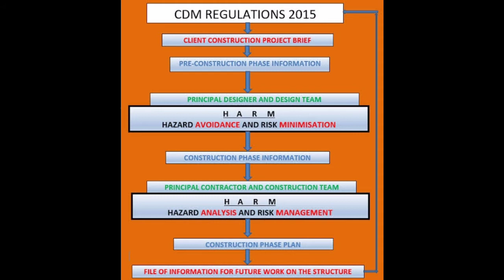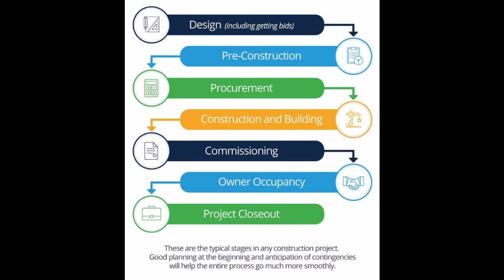Major activities of construction project | NAFS Fire & Safety College | Training | industrial safety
Major activities of construction project
What are the activities involved in building construction?
Paper Work. Construction of residential building required paper work before the start of actual construction. ...
Marking of Layout. ...
Excavation. ...
Foundation Work. ...
Column Casting. ...
Construction of Walls. ...
Lintel. ...
Roofing.

What is a construction activity?
Construction activity means land disturbing activities and land disturbing activities associated with the construction of infrastructure and structures. This term does not include routine ditch or road maintenance or minor landscaping projects.

What are the 5 phases of a construction project?
A construction project entails 5 important stages: initiation, planning, implementation, performance and monitoring, and closing.

Who are involved in a construction project?
The construction industry typically includes three parties: an owner, a licensed designer (architect or engineer) and a builder (usually known as a general contractor). There are traditionally two contracts between these parties as they work together to plan, design and construct the project.

What are the 5 types of construction?
Buildings can be categorized into five different types of construction: fire-resistive, non-combustible, ordinary, heavy timber, and wood-framed.

What are the steps of building construction?
During Building Construction Steps:
Site Clearance.
Excavation.
Foundation.
Plinth Beam or Slab.
Superstructure – Column.
Brick Masonry Work.
Lintel Over Door Window.
Floor Slab or Roof Structure.

What are the 3 types of construction?
In general, there are three sectors of construction: buildings, infrastructure and industrial. Building construction is usually further divided into residential and non-residential.

How is construction activity duration calculated?
Once the project has been divided into activities and resources assigned to those activities, the next step is to determine the activity durations. These durations are used to construct the project schedule.
te = Expected duration.
a = Optimistic.
m = Most likely.
b = Pessimistic.

What are the steps to manage a construction project?
Responsibilities of the construction project manager
Estimate project costs.
Put together a project budget.
Create a schedule.
Set up parameters for how the project is executed.
Communicate and collaborate with project stakeholders.
Educate workers and teams about the contract details.

Thanks & Regards!